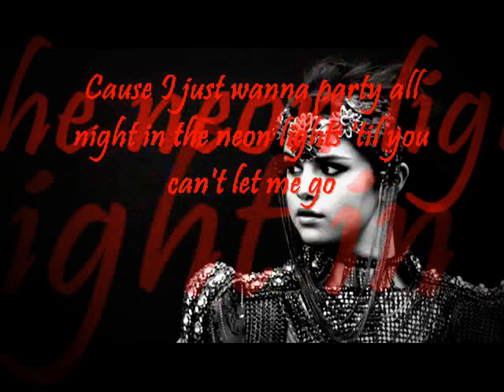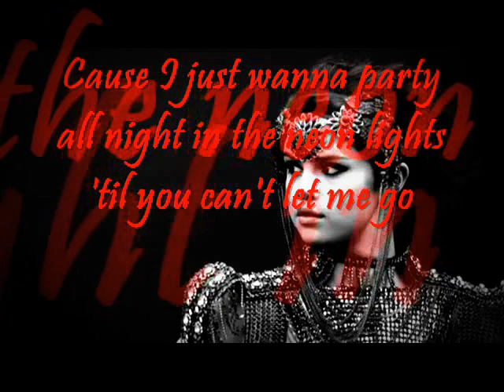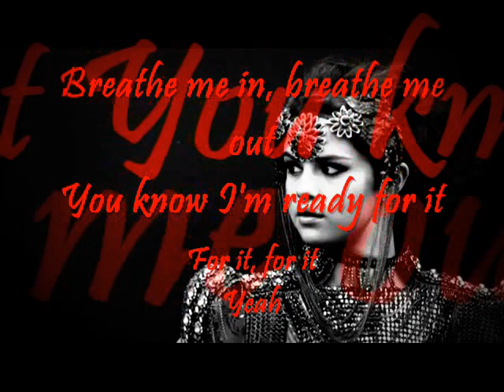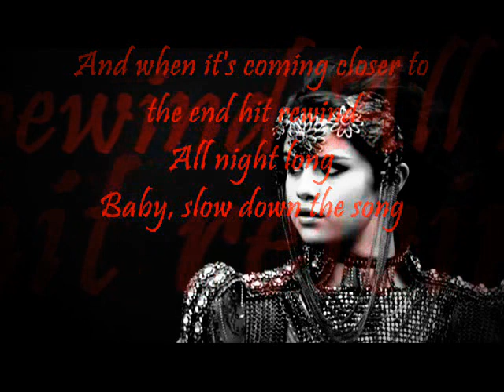Selena Gomez - Slow Down (Official Lyrics Video)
Selena Gomez - Slow Down (Lyrics Video)

Lyrics:

Now that I have captured your attention
I want to steal you for a rhythm intervention
Mr. T say I'm ready for inspection
Show me how you make a first impression

Oh, oh
Can we take it nice and slow, slow
Break it down and drop it low, low
Cause I just wanna party all night in the neon lights 'til you can't let me go

I just wanna feel your body right next to mine
Baby, slow down the song
And when it's coming closer to the end hit rewind

If you want me I'm accepting applications
So long as we keep this record on rotation
You know I;m good with mouth to mouth recitation
So amazing

No stop until the morning
Breathe me in, breathe me out
You know I'm ready for it
For it, for it
Yeah
Yeah